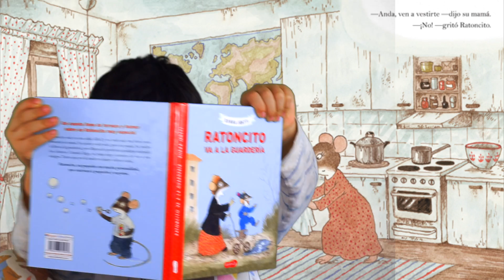Ratoncito va a la guardería // Comeletras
Evan, quien va al preescolar, nos recomienda leerles a las niñas y niños de mas peques un libro escrito por Riikka Jäntti y editado por HarperCollins Ibérica: "Ratoncito va la guardería".
Presentamos el libro de la semana en una colaboracion que nos encanta con HarperCollins México